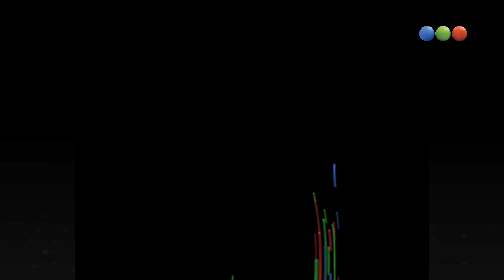Max Hamburguer, Campeon De Parkour - Peligro Sin Codificar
Max Hamburguer, Campeon De Parkour